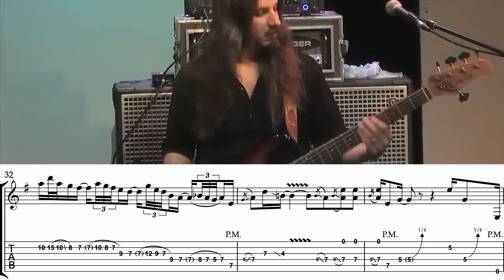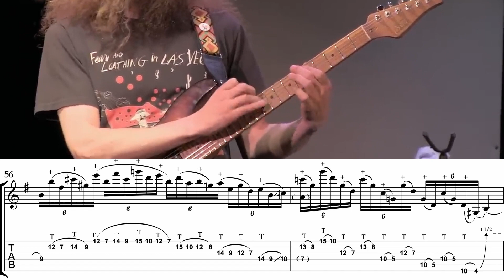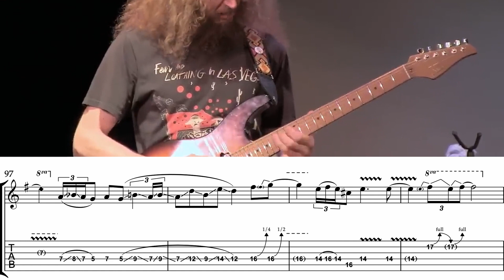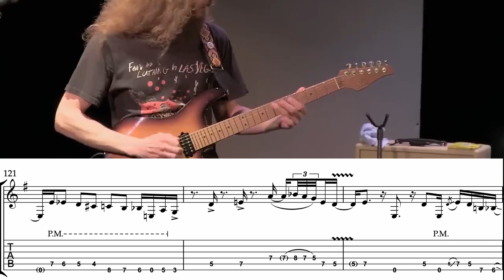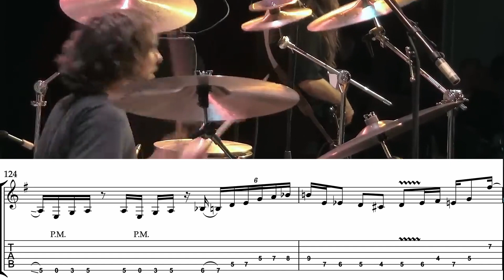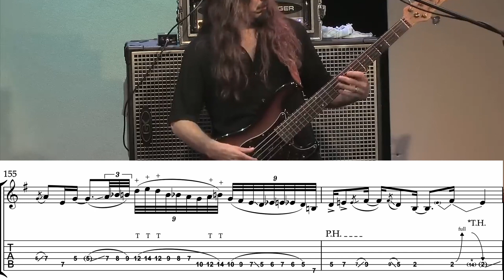What planet is this guitar player from?!?! Bad Asteroid (Live) - Guthrie Govan